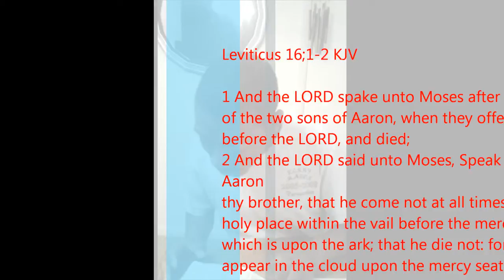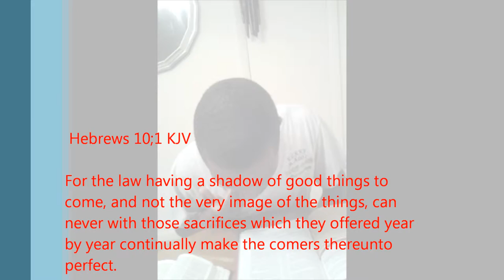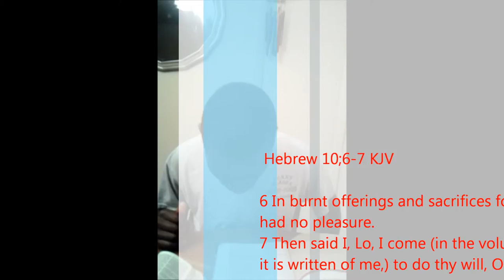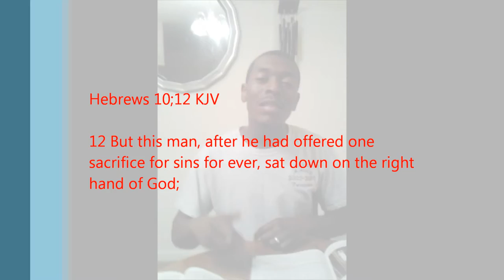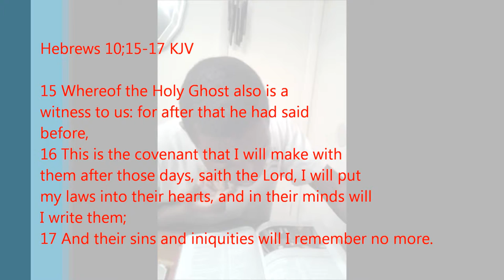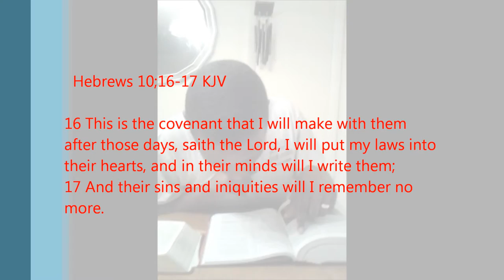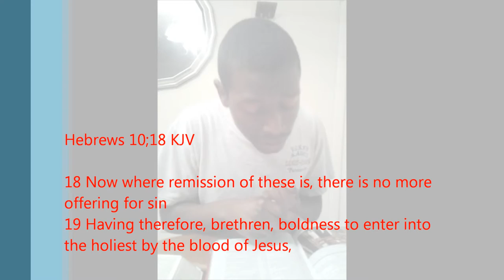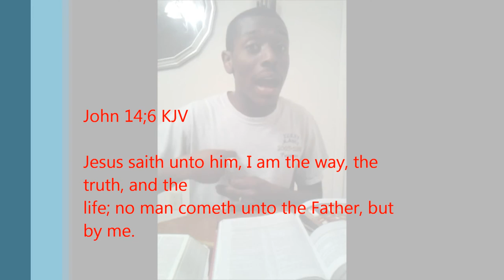Iron Sharpens Iron: (The Blood of Jesus) Hebrews 10